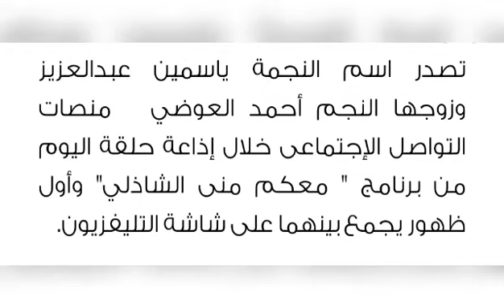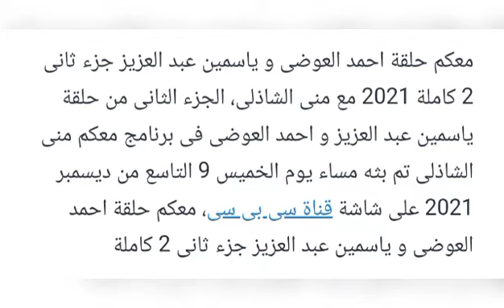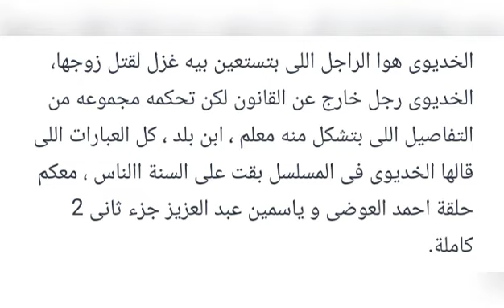حلقه ياسمين عبد العزيز مع منى الشاذلي